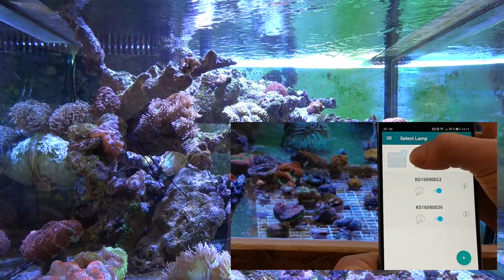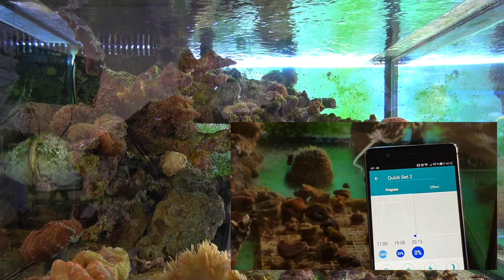FaunaMarin - KESSIL AP700 LED Leuchte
KESSIL AP700 LED Panel -
Das Kessil Aquarium Panel AP700 ist eine 185-Watt Panel von steuerbaren LED mit zwei Reihen von 60 LED-Chips, die jeweils aus mehreren verschiedenen Diodenfarben bestehen. Die dichte Matrix-LED ist bekannt für ihre ausgezeichnete Farbmischung und mit der speziellen Hybrid-Optik, die eine Kombination von elliptischem Reflektor und Linse hat.

Hybrid Optik
"Hybrid Optics" simulieren den Lichteffekt von einem Mix aus HQI- und T5-Leuchten.  Die speziell entwickelte Linse und Reflektor-Kombination bietet eine breitere Abgabe von Licht und überlegene Durchdringung. Mehrfarbige Schatten und nicht optimal bestrahlte Bereiche werden somit vermieden.

Maximum Abdeckung
Die neue "Hybrid Optik" verbindet die beiden neuesten Generation von Dense Matrix LED-Arrays, so dass bis zu 122cm beleuchtet werden. Die AP700 wurde in tausenden Stunden Tests und unzähligen Versuchen für unsere Tiere entwickelt. Optimales Wachstum und Farb-Ausbildung sind das Ergebnis.

Für ein Aquarium mit gemischtem Besatz: Abdeckung 122cm x 61cm, wenn die LED etwa 38 - 46cm oberhalb der Wasseroberfläche angebracht wird.

Für ein SPS dominiertes Becken: Abdeckung 91cm x 61cm, wenn die LED 13cm - 18cm oberhalb der Wasseroberfläche angebracht wird.

WiFi Steuerung
Die iPad App bietet Benutzern den Zugriff auf erweiterte manuelle Steuerung und Programmanpassung, sowie die Möglichkeit, Gruppen von Lichtern zu synchronisieren. Zu den App Funktionen gehören Farb-Steuerung, Akklimatisierung, Mondzyklus, Wettereffekte und vieles mehr.

Kringeleffekt
Der Kessil Schimmer-Effekt verleiht Ihrem Tank einen schönen, natürlichen, sonnigen Look - vergleichbar mit dem Schimmer einer HQI-Leuchte. Ein kleines Stück des Ozeans in Ihrem Wohnzimmer.

Volles Farbsprektrum

Die neue Generation der Matrix LED bringt in der Aquarienbeleuchtung die Farbgebung auf ein neues Niveau. Das volle Farbspektrum steht mit der AP700 zur Verfügung. Mit der iPad-App können Anwender alle Farbspektren von unterschiedlichen Blautönen von Deep Ocean Blue bis zu Sky Blue wählen, und auch andere Farben wie Grün, gelb, rot und lila für eine andere Ästhetik einstellen.

Das Team von FaunaMarinund Aquareef Marketing Produziert: FaunaMarin Fauna Marin GmbH Gottlieb-Binder-Str. 9 D-71088 Holzgerlingen Geschäftsführer: Claude Schuhmacher Telefon: +49 - 0 Homepage E-Mail allgemein: Inhaltlich Verantwortlicher gemäss § 6 MDStV: Claude Schuhmacher UST-ID Nummer: DE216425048 WEEE Nummer: DE20387490 Handelsregister Amtsgericht Stuttgart / HRB 225220 Directed by